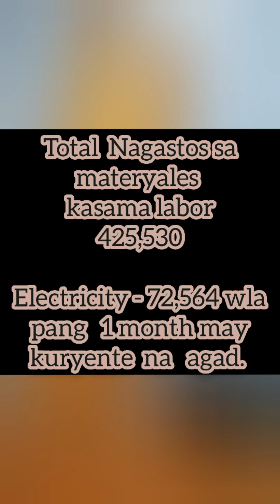HOUSE FULL CONCRETE WITH STEEL TRUSS ROOF/MAGKANO ANG GASTOS